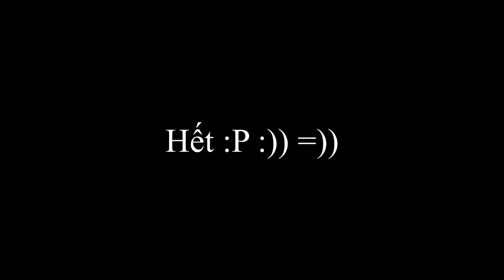Far Cry 5 Việt Hóa #11: Khám phá ngôi nhà ma kinh dị nhất Far Cry 5 và chạm mặt Faith Seed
Thx các bạn đã xem ^_^